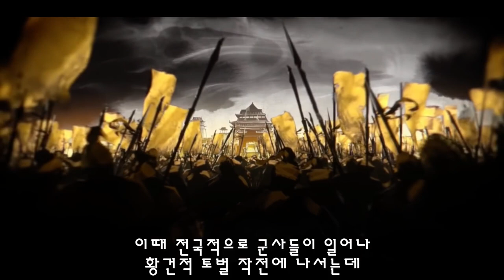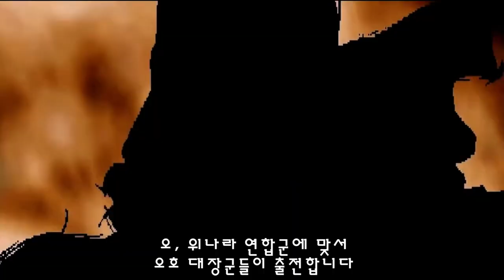【삼국전기】 게임 스토리 (코믹 나레이션)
오락실 고전 명작 게임 삼국전기 게임 스토리 리뷰

코믹 병맛 나레이션